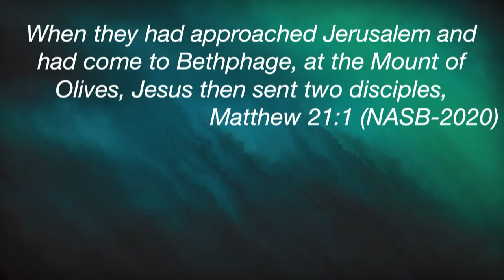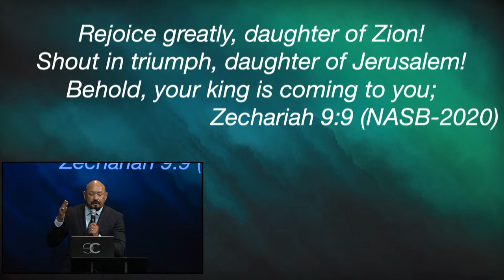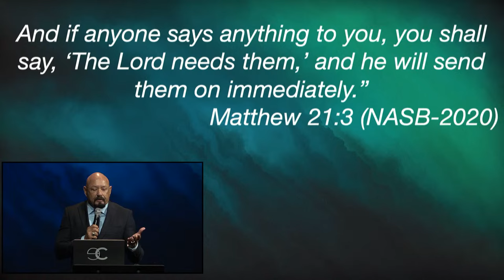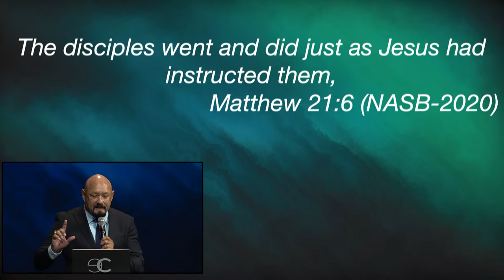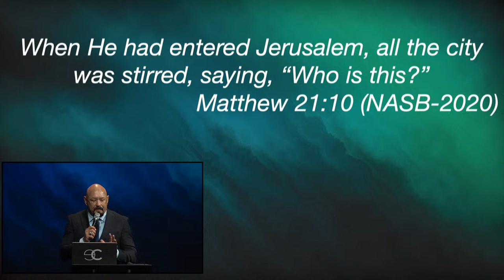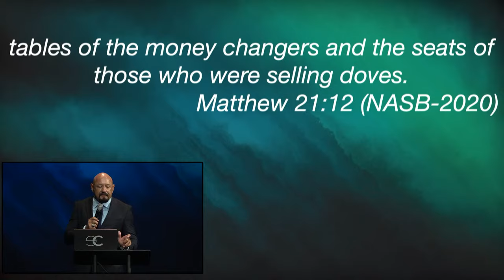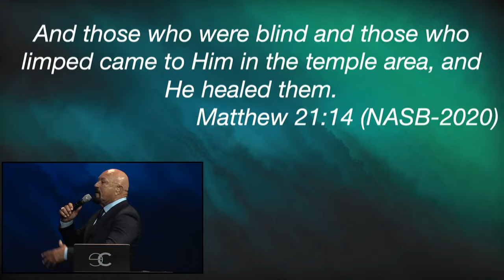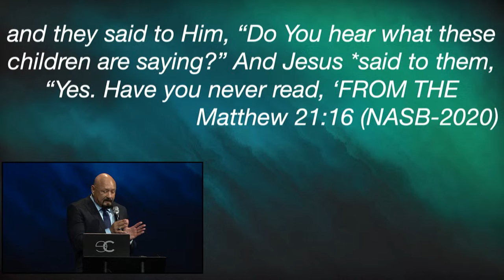Uncovering Palm Sunday with Bishop Gary Oliver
Join Bishop Gary Oliver as he uncovers the meaning and significance of Palm Sunday, the beginning of Holy Week. Through this video, you'll gain a deeper understanding of this important Christian holiday and how it relates to the rest of the Easter season. Watch now to learn more!
Experience the vibrant spirit of faith and fellowship at Encounter Church, located at 10180 Rolling Hills Dr, Benbrook, TX 76126, during our Sunday Morning Service led by the esteemed Bishop Gary Oliver. Embrace our God-given mission of building the Jesus Culture of Community, as we gather to create a nurturing, healthy, and thriving congregation that serves through the transformative love of Jesus Christ. Engage in heartfelt prayer, uplifting worship, and enlightening teachings of His Word. Our commitment to leading people to salvation fosters freedom, purpose, and the ability to make a difference not just at Encounter but in the Kingdom of God. Whether you are local or visiting, finding us is simple! From I-20, take exit 429A toward US-377 Benbrook, then continue on Benbrook Blvd to Rolling Hills Dr. Your spiritual journey awaits you at Encounter Church this Sunday. Join us and become part of our compassionate community!